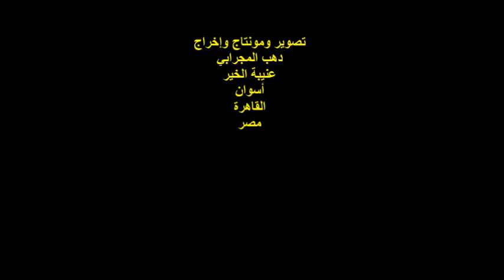فريق خرِّج إحساسك/الشاعر/محمد عبد الله/الفقرة الثانية/سينما الحضارة/دار الأوبرا/الثلاثاء12/10/2021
أمسيةٌ ثقافيةٌ
ندوة فريق خرِّج إحساسك
رئيس الفريق الشاعر / أحمد مغربي
الشاعر / محمد عبد الله
الفقرة الثانية
المكان : سينما الحضارة / دار الأوبرا المصرية
مصر